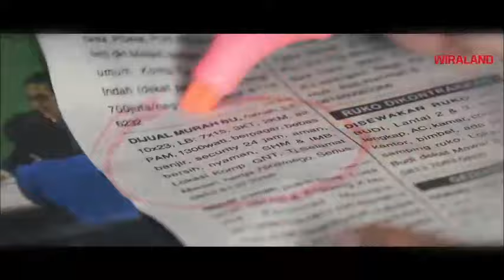PERJALANAN PENJANG MENCARI RUMAH IMPIAN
Seberat apa perjuanganmu mencari rumah? Cari disini aja!

Wiraland menghadirkan 30 rumah contoh yang bisa menjadi referensi rumah idamanmu. Perjalananmu mencari rumah jadi tidak perlu susah dan melelahkan, cukup klik wiraland.com dan temukan rumah idamanmu sekarang!